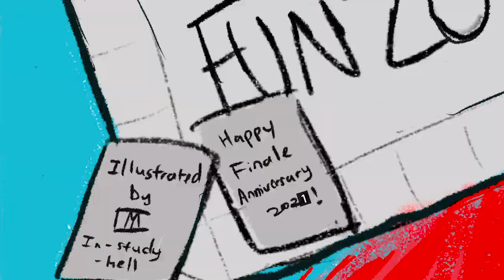Love me dead: a tribute to Wolf 359 Radio podcast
Happy finale anniversary! For anyone who hasn't heard of wolf359 radio, the podcast is about a group of astronauts in space orbiting the star: "wolf 359" and their shenanigans aboard... and maybe... first contact? It's part comedy, part horror, all good.

Sorry for the messiness, if I spent more time on this it's gonna disappear back into my WIP folder for another 3 years.

Spoilers for everything! Trigger warning for blood and violence! Enjoy!